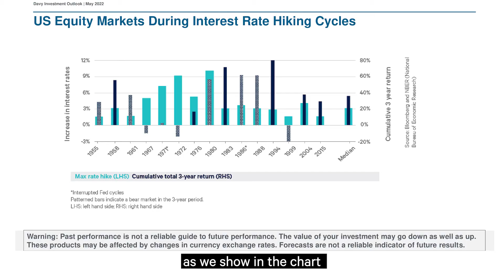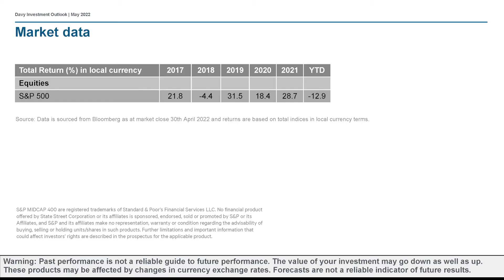Will higher interest rates cause a bear market for stocks?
Chief Investment Officer at Davy, Donough Kilmurray, deliberates whether higher interest rates will cause a bear market for stocks?